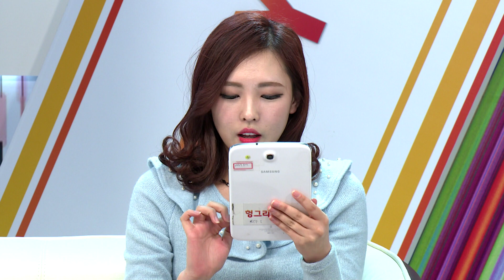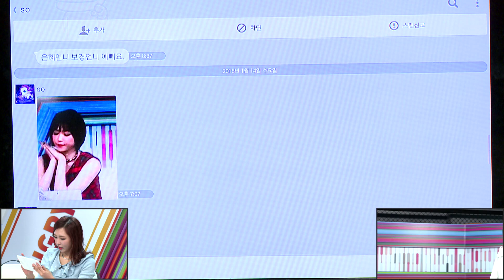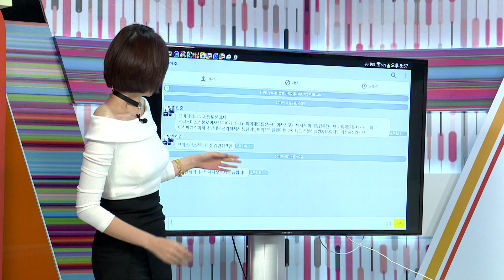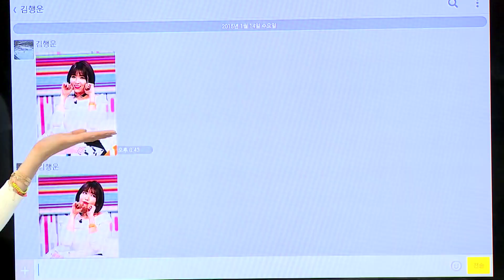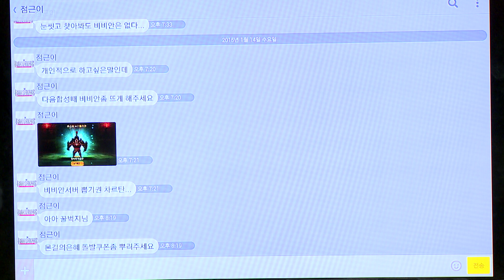[헝그리앱TV] 이은혜의 몬스터길들이기 35화 (몬길)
이은혜와 함께하는 몬스터길들이기(몬길의 은혜)

매주 수요일 오후 7시 방송 (시간대 변경)

- 이은혜와 차보경의 몬스터 길들이기!!